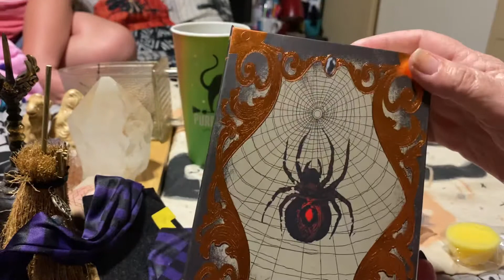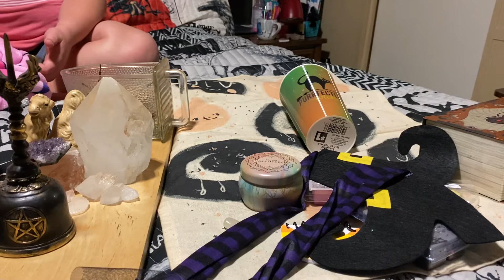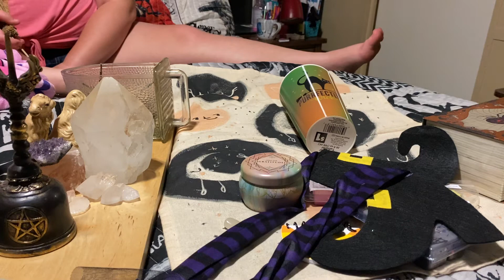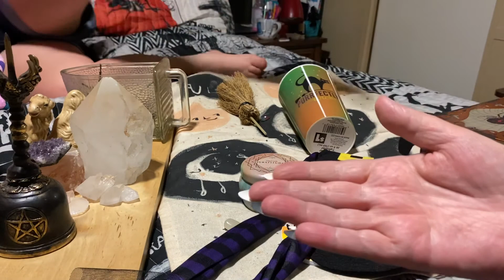Dollar Store Fun Items Witchy & Item from ￼Subscription boxes GIVEAWAY!!￼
September 13 The moon 🌙 is now in ￼￼Sagittarius ( me a fire ball Sag ) will do the drawing October 3

1. Like this video 👍🏻

Email ( Just to say hello 👋)

Magical Mail
Ginny Hillier
Elgin, S.C. USA

DROP off a postcard and I will drop one back 😊🧚‍♀️🌙🔮

Stay safe and Stay Magical
C
Wash 🧽 you Hands
Wear a Face Mask 😷
If not for yourself, for a love one or a love ❤️ one yet to meet